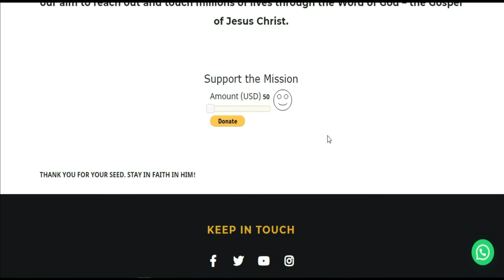Apostle Marcel Chiatim And The Nelcom.tv Partners Reached Out To The Elderlies!!!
We are call to make the world a better place not to condemn or criticize the bad we see. As Christians, we are call to do good to change the bad we see. What separates us from the world is the Love we have for our neighbors, the widows, orphans, poor, and physically challenge. We don't need to have the whole world before we can share with others.  God is so interested in the little things we possess and how we manage them. We may not have much, but we are glad to see those who are in need of the little we possess. Join Apostle Marcel Chiatim and the Nelcom.tv Partners to reach out to a world in need.

Instagram: Apostle Marcel Chiatim Ministries
Twitter: Apostle Marcel Chiatim Ministries